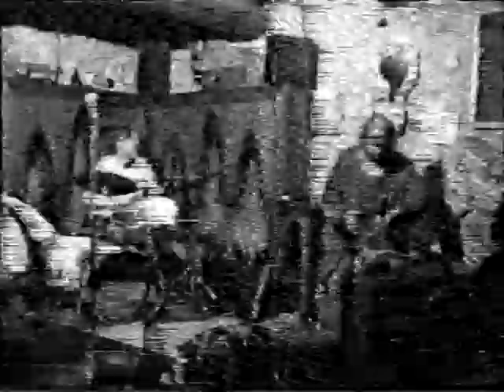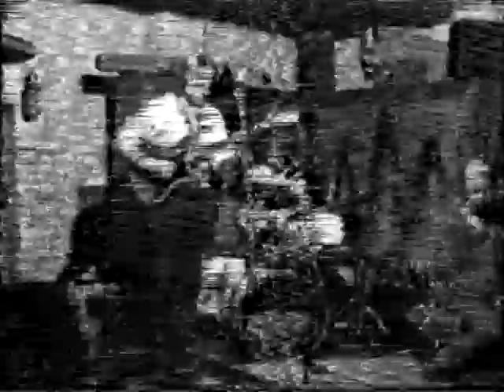Monty Waters, Titus Waldenfels, Lothar Stahl & Dieter Serfas in Castellar de la frontera 95 Part II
Please discover my original music! While this was technically an Embryo tour in reality it resulted in a Monty Waters Band situation since Embryo's leader, Christian Burchard couldn't make it due to a broken arm. Listen to this great document of an underground gig in Spain in January 1995, combining the legacies of California-born New-York-formed saxophonist and singer Monty Waters (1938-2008), Amon Düül forming member Dieter Serfas, Checkpoint-Charlie ex-member Lothar Stahl and young Munich guitarist Titus Waldenfels!